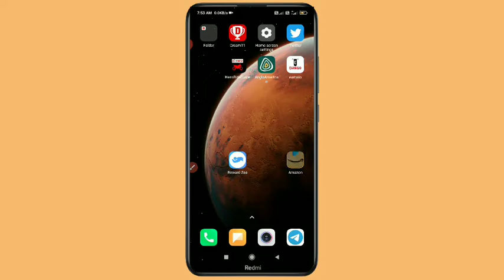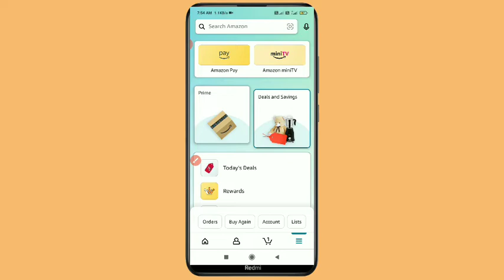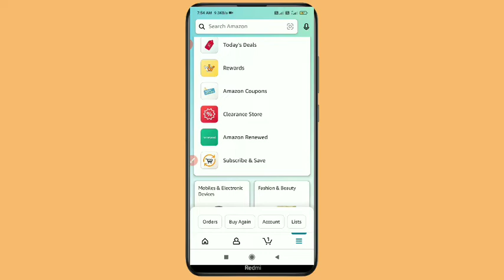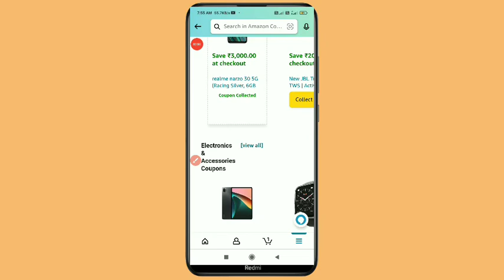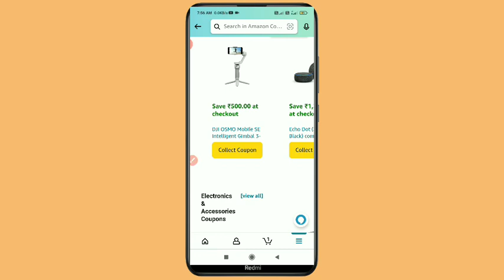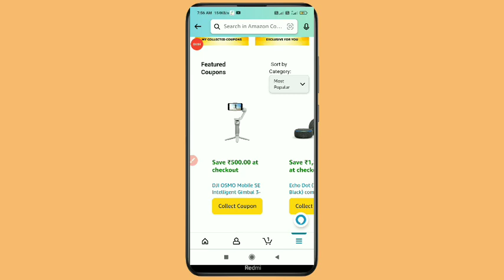Amazon App today coupon code - Amazon App coupon code apply kaise karen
Dosto is video mein aaj aap logon Ko batane Wale Hain ki Amazon App coupon code use kaise karen